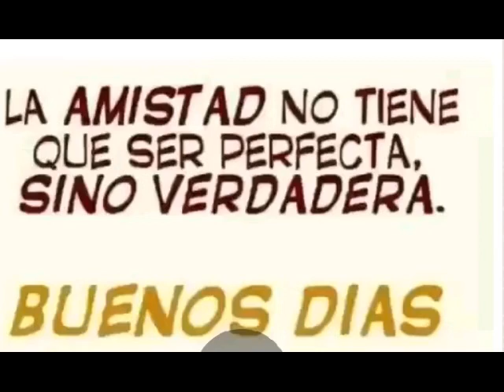vamos a la playa